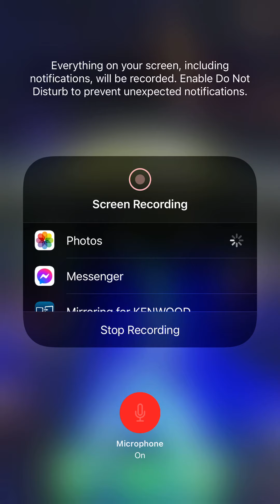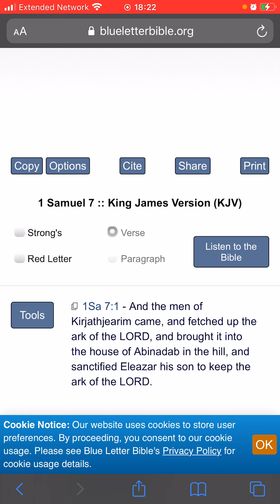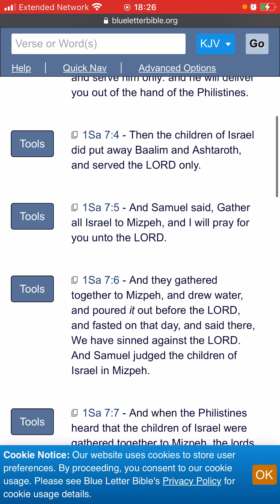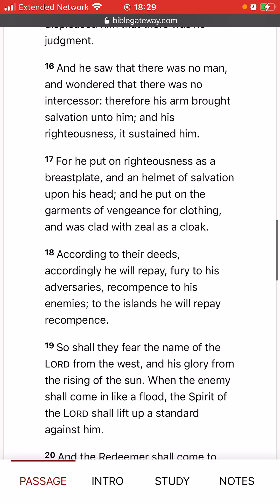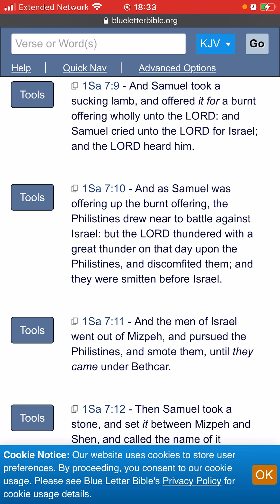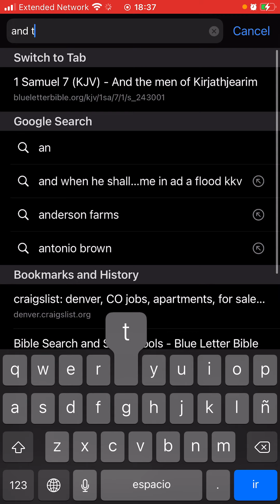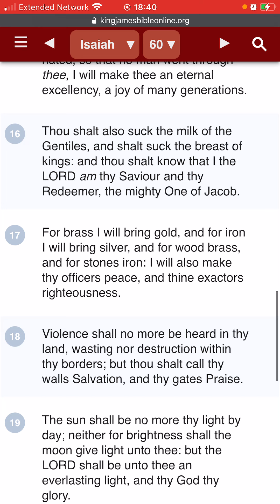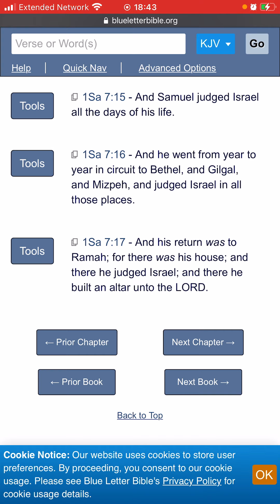Nothing new under the sun